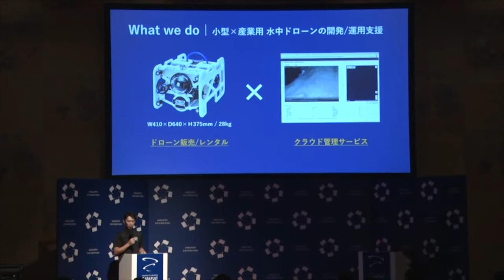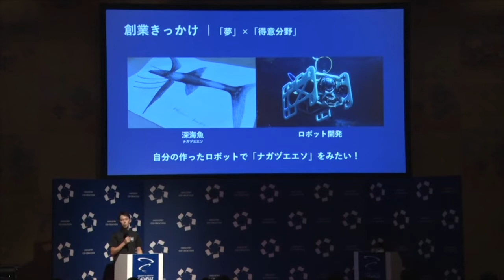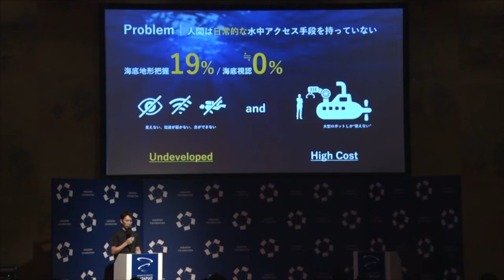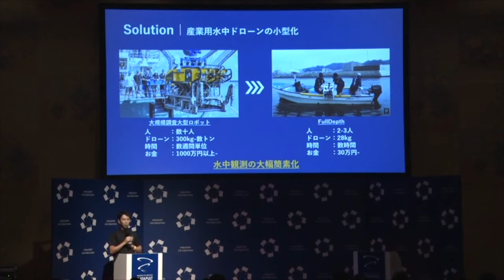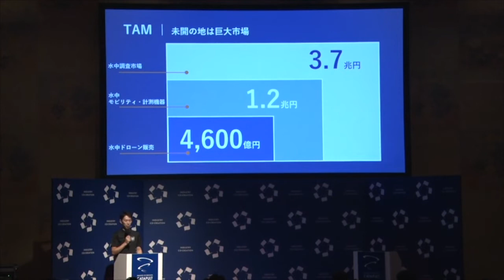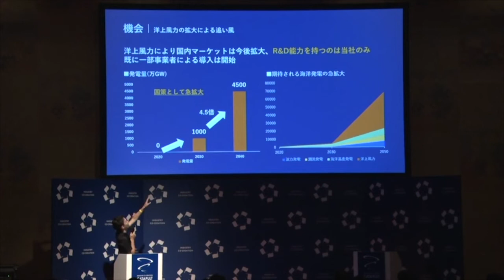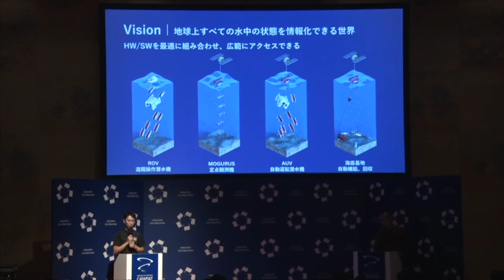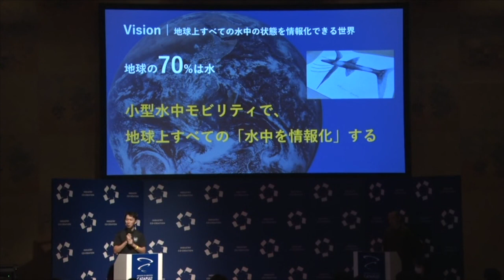「FullDepth」は小型水中ドローンで、水中インフラ点検の効率化を実現する（ICC KYOTO 2021）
ICCサミット KYOTO 2021
Session 6A
CATAPULT GRAND PRIX (カタパルト・グランプリ)- 強者が勢揃い -

伊藤 昌平
株式会社FullDepth
1987年生まれ。筑波大学第三学群工学システム学類卒。大学在籍時よりベンチャー企業において、ロボットの試作開発に従事。 2014年6月に独立し、株式会社FullDepth(旧：空間知能化研究所) 設立、代表取締役社長 CEOに就任。2020年11月、国土交通省「海における次世代モビリティに関する産学官協議会」に委員として参画。2021年2月MITテクノロジーレビュー主催の「Innovators Under 35 Japan 2020」発明家部門受賞。